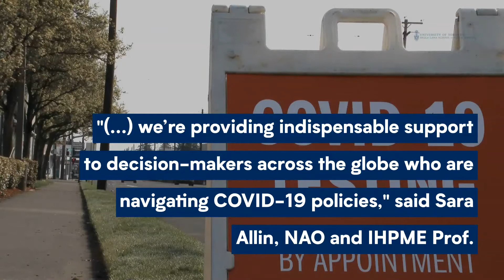NAO partners with WHO on COVID-​19 information sharing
April 14, 2020 - The North American Observatory on Health Systems and Policies (NAO) is contributing to domestic and international efforts to reliably track and document the policy interventions by federal, provincial and territorial governments in response to the COVID-19 pandemic.